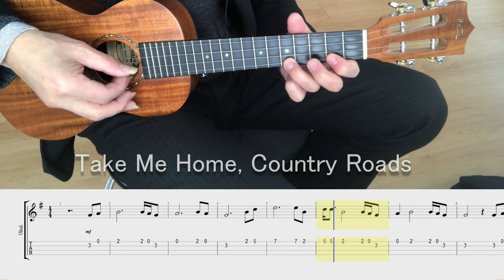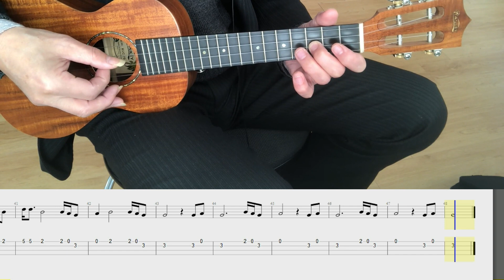Take Me Home , Country Roads.Ensemble tablature (カントリーロード・簡単アンサンブル）TAB譜 ウクレレ弾くよ♪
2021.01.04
Take Me Home Country Roads
「故郷にかえりたい」
ちょっぴりクラシカルなアンサンブル

TAB譜面（tablature) Arrangement herb omatsu
1st

ウクレレ教室課題曲
TABを参考にして自分なりにアレンジしてお楽しみください。

Enya  EUC-X1 EQ